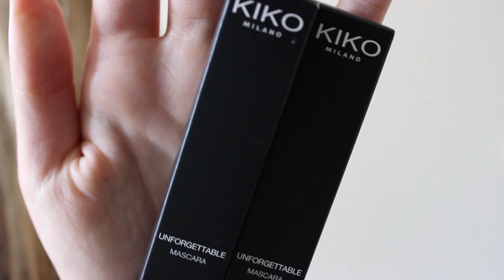SHOPLOG AMSTERDAM + TRY ON met TOPSHOP, BERSHKA, KIKO EN MEER! ♡ MADEBYNoelle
Hoihoi! Deze week heb ik een shoplog waar ik mijn gekochte kleding en make-up van de afgelopen tijd laat zien. Ik ben o.a. bij de Bershka, Topshop en KIKO geweest. Wat vind jij mijn leukste item?

(sommige beelden zijn een beetje onscherp, sorry hiervoor! Ik heb de camera niet goed scherp gesteld..)

Op mijn youtube kanaal vind je elke zaterdag een nieuwe MADEBYNoelle video. Tutorials over hoe je zelf kleding kan maken en andere leuke fashionable DIY projecten. Hoe leuk is het namelijk om in je eigen gemaakte kleding te lopen? Dan kan jij straks zeggen 'It's made by me!'. Ik hoop dat je inspiratie krijgt van mijn filmpjes en zelf aan de slag gaat!
Als jullie vragen hebben, laat ze gerust achter in de comments!